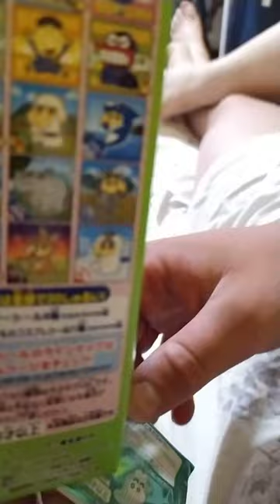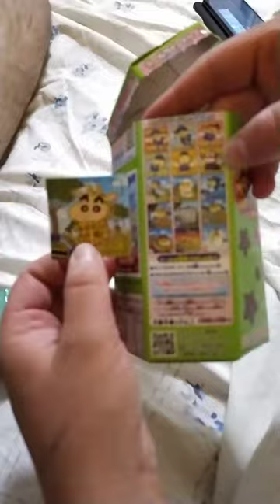unboxing "Togato chocolate cookie"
io e la mia gf abbiamo comprato dei biscotti